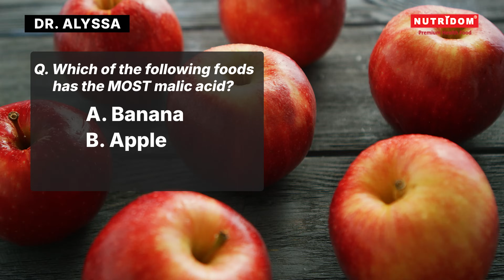Dr. Alyssa's Guide to Magnesium Malate for Focus, Energy & Recovery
📌  How Magnesium Malate Supports Muscles, Brain, and Mitochondria

Hi everyone! I'm Dr. Alyssa, a naturopathic doctor, and today, we're talking about a powerful form of magnesium that supports both your energy and your muscles, Magnesium Malate.

In this video, I'll cover:

✅ What magnesium malate is and how it supports your mitochondria
✅ The unique nutrient combination that sets it apart
✅ Who can benefit from magnesium malate
✅ How it supports energy, muscle recovery, and brain clarity
✅ When to take it and one fun quiz to test your nutrition IQ!

Magnesium malate is a combination of elemental magnesium and malic acid, a compound found naturally in apples and used in the body's energy producing pathway, the Krebs cycle. This duo supports your mitochondria, the tiny power plants in your cells that help keep you energized and focused.

Magnesium malate is best known for helping with fatigue, muscle tension, and brain fog  making it a popular choice for people with chronic fatigue, fibromyalgia, or post-workout soreness.

It's generally safe, but because it can be stimulating, it's best taken in the morning or early afternoon, not before bed.

💬 Have you tried magnesium malate before? I'd love to hear your experience.